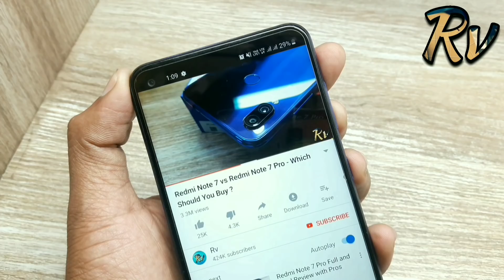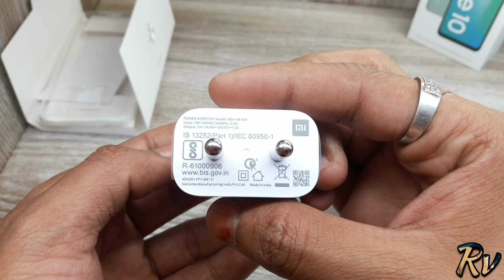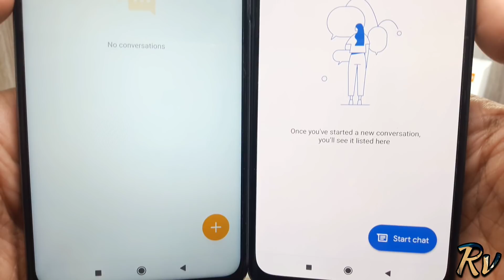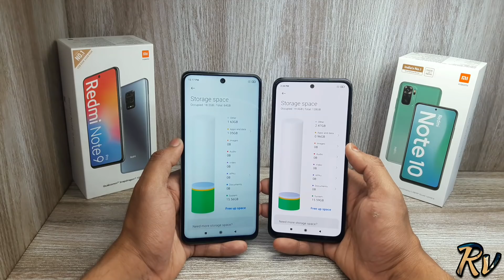Redmi Note 10 vs Redmi Note 9 Pro - Which Should You Buy ?